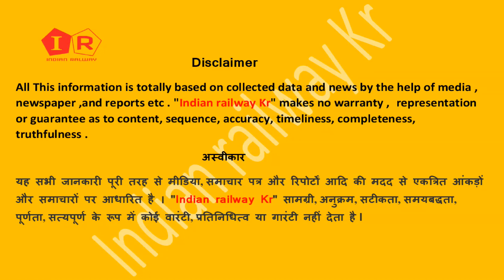सहरसा के लिए चंडीगढ़ से चलाई गयी नई ट्रैन ,New Train Saharsa Chandigarh train kab se chalegi